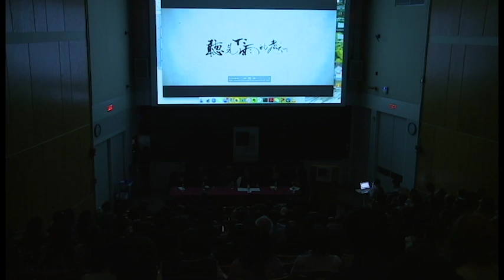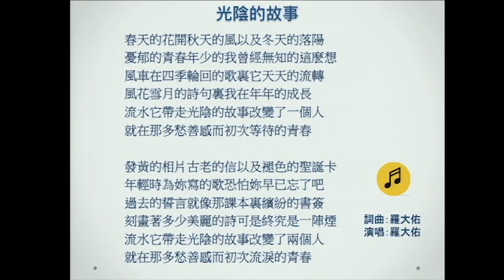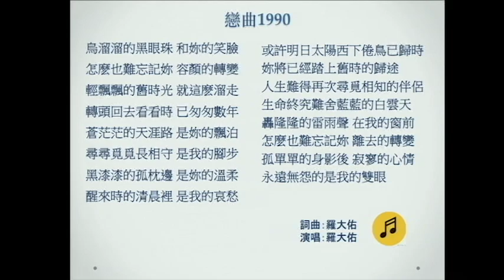Mandopop: 40 Years of Chinese Popular Music and Culture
Speakers:
GAO Xiaosong 高曉松
FANG Wenshan 方文山
LO Ta-yu 羅大佑
YIN Yue 尹約

Please note that this recording is in Mandarin Chinese.